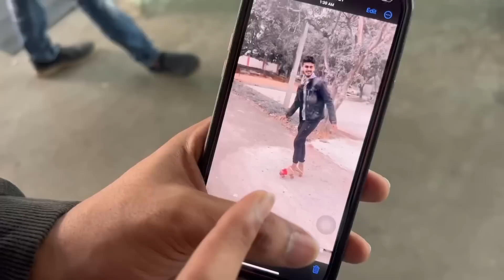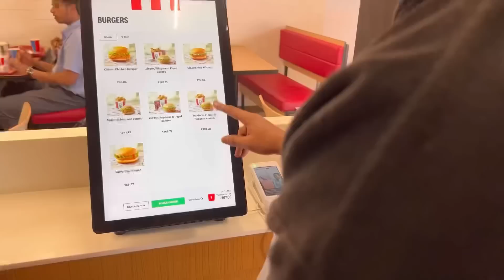Nam amma 3 days Goa trip anthe helidru